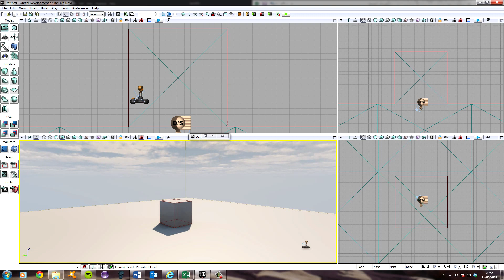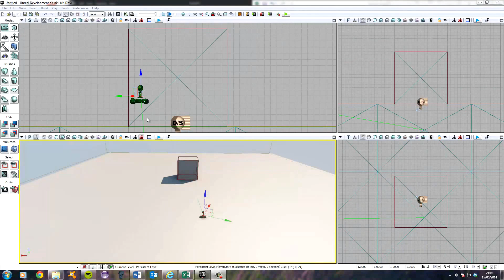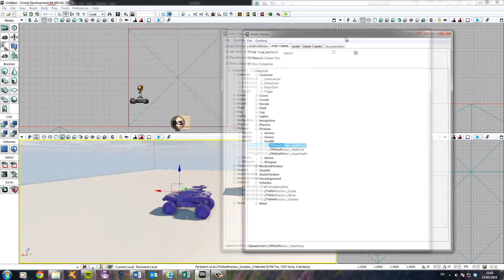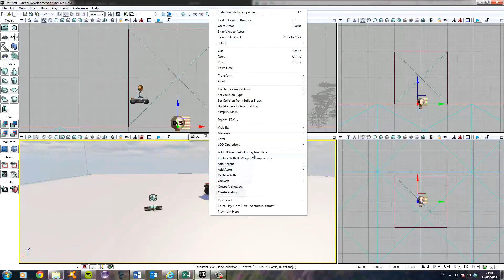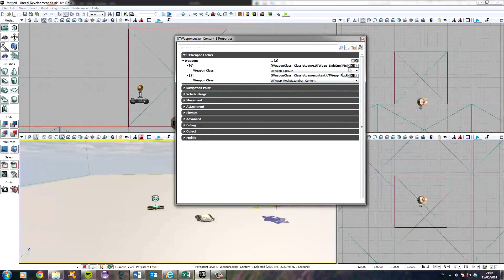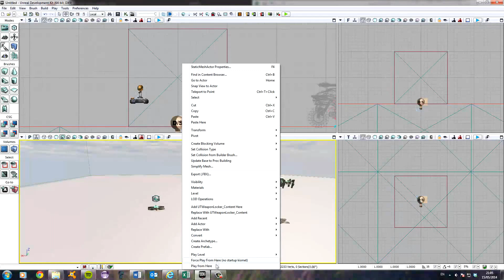Unreal Engine UDK FPS Tutorial Part 4 HD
In part four of my UDK FPS beginner tutorial I show you how to use interactive objects such as vehicles, guns and more! Join me next time when I will show you how to create enemies, and their AI system. If you have any questions or sugestions leave it in the box below.